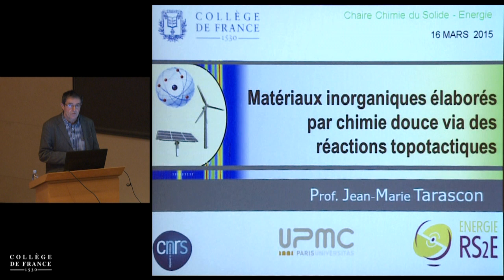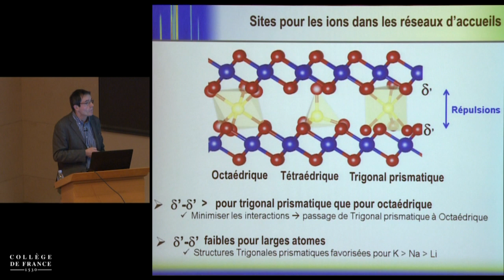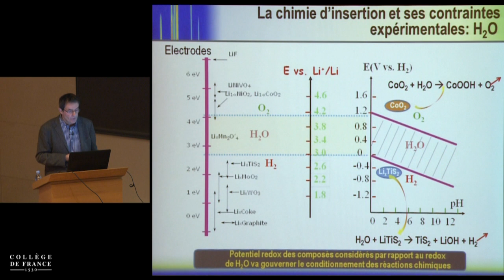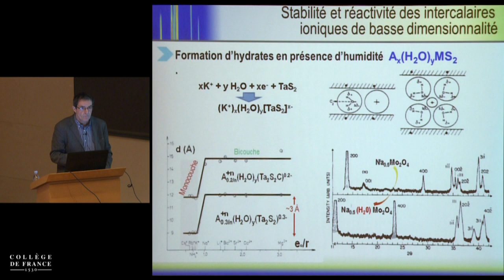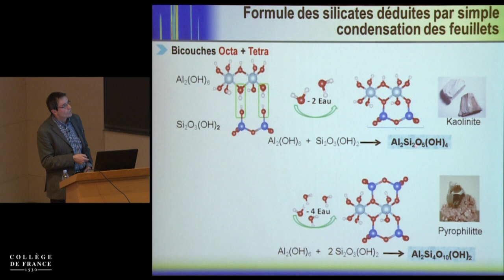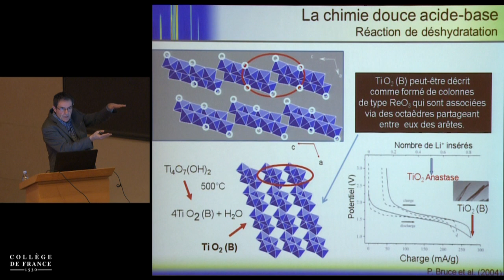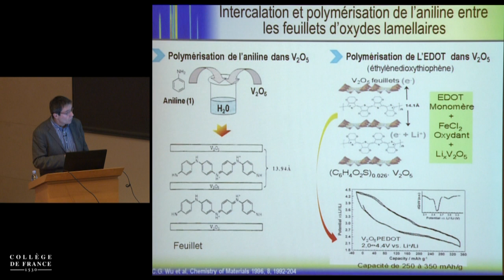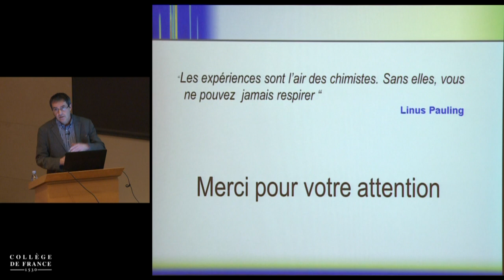Meilleurs matériaux pour l'énergie via la chimie du solide... (11) - Jean-Marie Tarascon (2014-2015)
Enseignement 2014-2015 : Meilleurs matériaux pour l'énergie via la chimie du solide : synthèse et caractérisation
Cours du lundi 16 mars 2015 : Autres approches de synthèse chimie douce (micro-ondes, sonification)

Intervenant(s) : Jean-Marie Tarascon, Collège de France